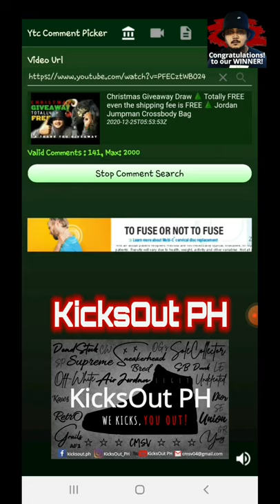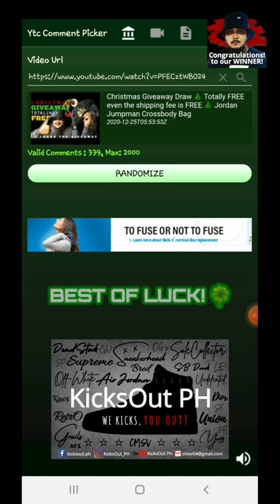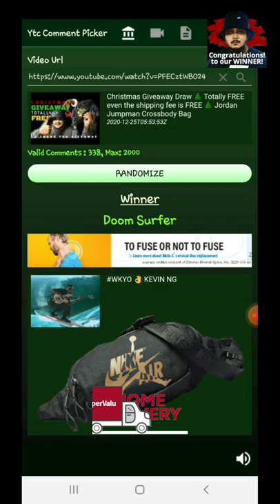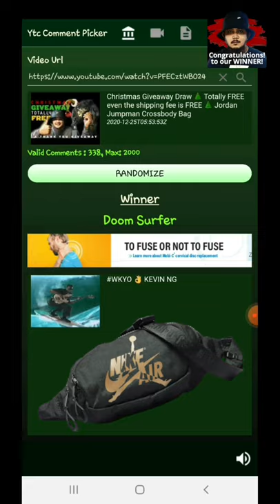FB Live Draw of the Christmas Giveaway | Congratulations to the WINNER!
☆ FB Live Draw ☆
Congratulations to our WINNER Mr. Kevin Ng A.K.A. Doom Surfer on Youtube 🏅

You may also LIKE and FOLLOW us on the following page's, for more updates: